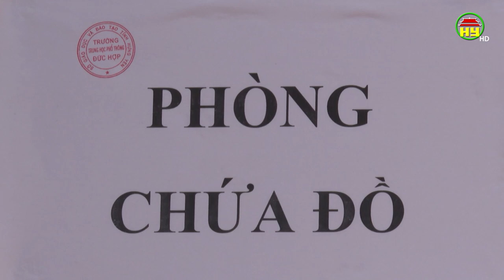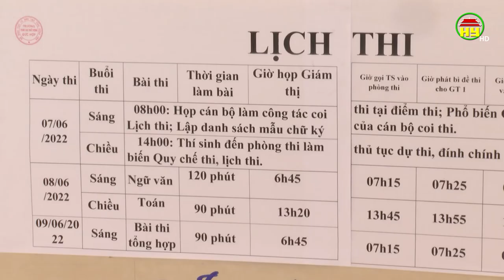Hưng Yên tiếp tục áp dụng quy chế thi tốt nghiệp THPT vào kỳ thi tuyển sinh lớp 10